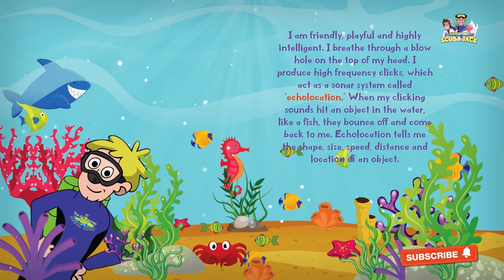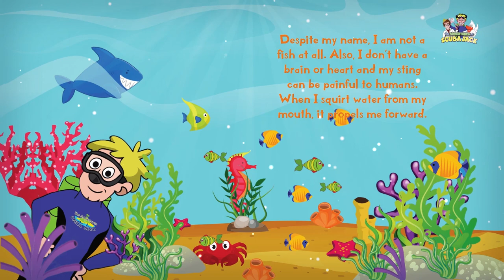Guess The Ocean Creature!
Our "Who Am I" book introduces 10 Ocean Creatures by giving "hints," to help children "guess who" in this brain teasing, rip roaring FUN book! To make this book even better, we have included some COOL worksheets/activities for your child to complete!

Did you ever notice how children are mesmerized by the ocean and the creatures that live within? We noticed! That's why we create content that children LOVE by using nature, and the ocean, as a catalyst for learning! Our books have been tried and tested in our schools and classrooms near Boston, MA., for over 25 years. We have helped 1000's of children prepare for Kindergarten and beyond!